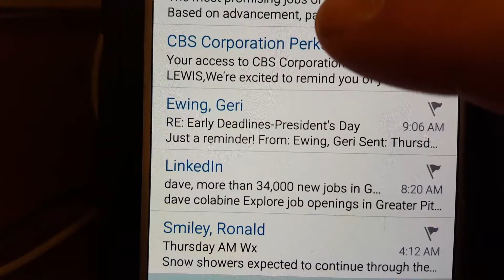for story 3